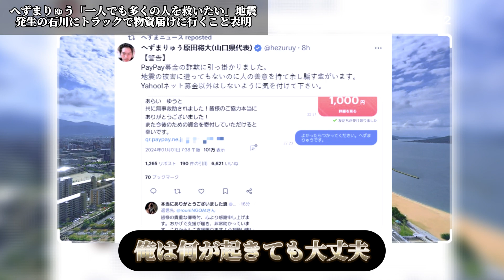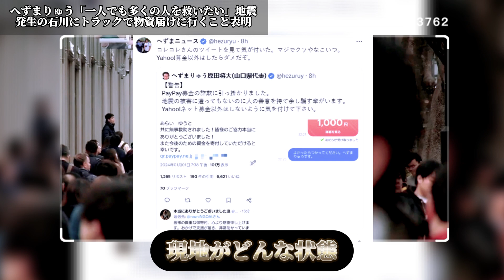へずまりゅう「一人でも多くの人を救いたい」地震発生の石川にトラックで物資届けに行くこと表明 【反応】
午後4時10分ごろ、石川県能登地方で震度7の強い地震が発生。震源地は同県能登地方で、震源の深さは浅い。マグニチュード（M）は7.6と推定。地域には「大津波警報」が出された。

石川に物資を届けに行くことを報告。地震被害者への支援を呼びかけ、トイレットペーパーやミネラルウォーターを携えた写真を添付。コメントには「へずまさん絶対死なないでくださいね」との声に対し、「ありがとう。俺は何が起きても大丈夫。一人でも多くの人を救いたい」と返答。